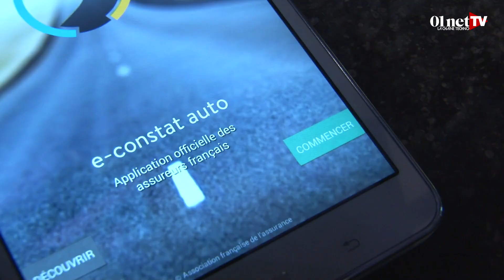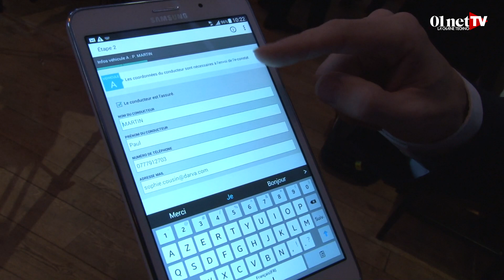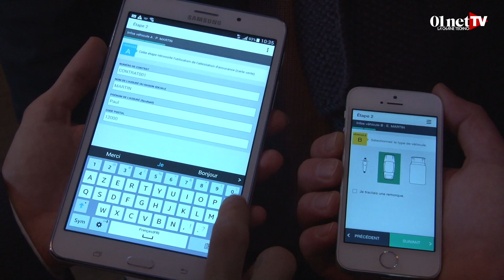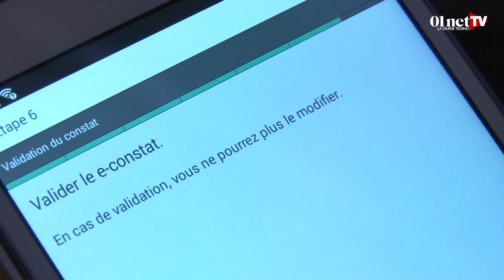Le constat amiable auto devient numérique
A partir du 1er décembre 2014, vos sinistres auto pourront être déclarés via un "e-constat". Les assureurs français proposent une application smartphone officielle et gratuite disponible sous iOS et Android. Celle-ci communiquera avec votre assureur qui recevra directement votre constat via le réseau internet.